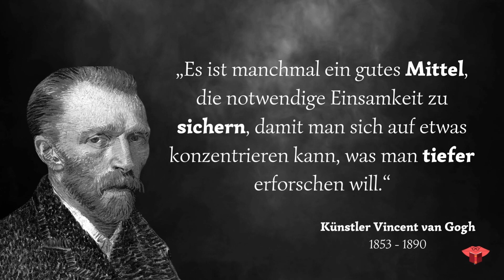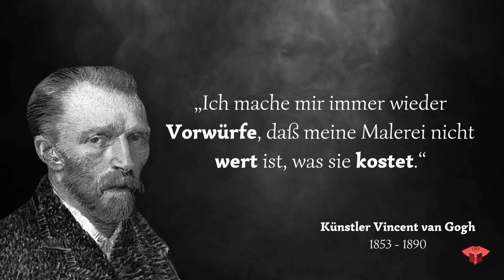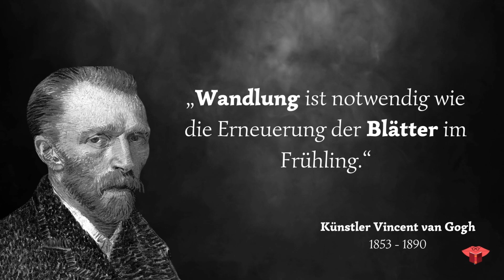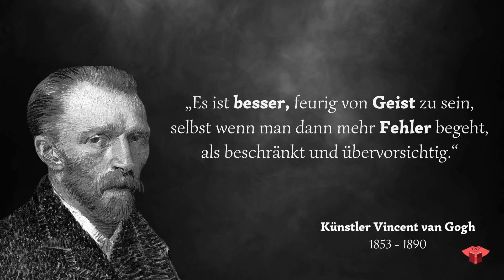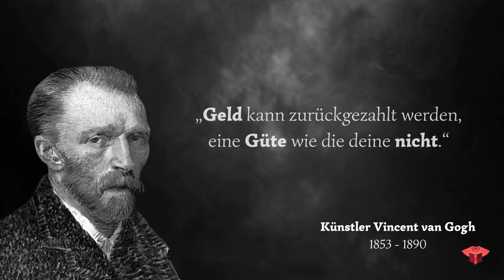Pablo Picasso ! Die besten Zitate und Sprüche | Zitate zum Nachdenken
Pablo Picasso, dessen voller Name der lange Pablo Diego José Francisco de Paula Juan Nepomuceno María de los Remedios Cipriano de la Santísima Trinidad Clito Ruiz y Picasso ist, war ein spanischer Maler und Bildhauer. Er wurde 1881 geboren und starb 1973. Er gilt als einer der einzigartigsten und einflussreichsten Künstler des 20. Jahrhunderts und war einer der Begründer der Kubismusbewegung in der Malerei.